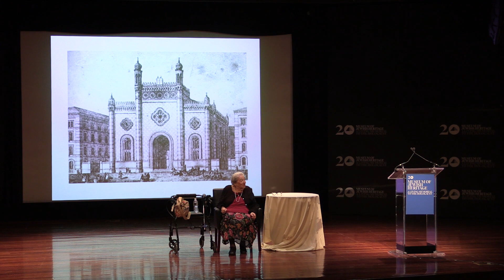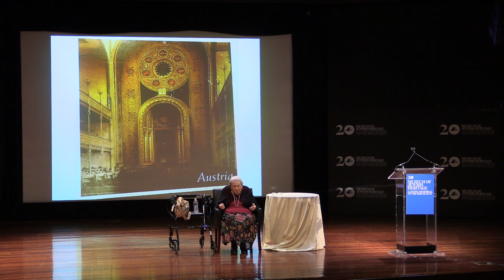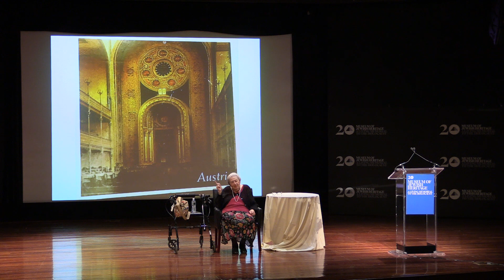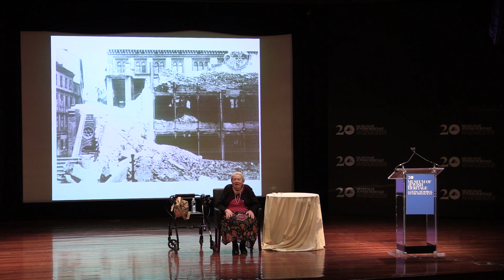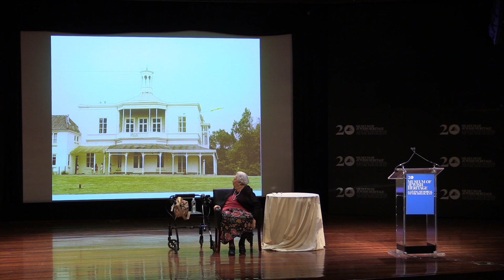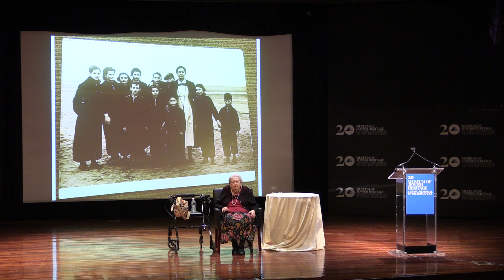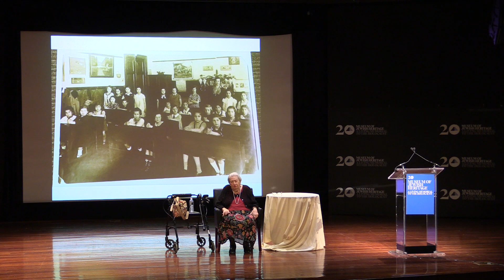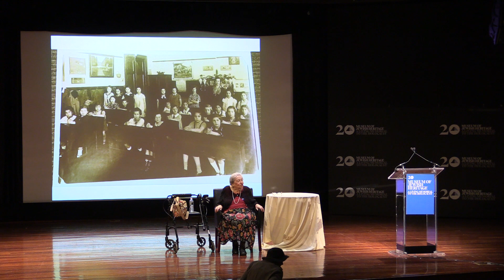Stories Survive: An Eyewitness Account Of Kristallnacht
On November 10, 1938, 10-year-old Ruth Zimbler and her brother Walter watched from their apartment as the largest synagogue in Vienna was destroyed. Hear Ruth’s first-person account of Kristallnacht (The Night of Broken Glass).